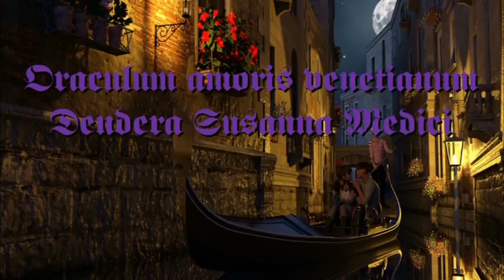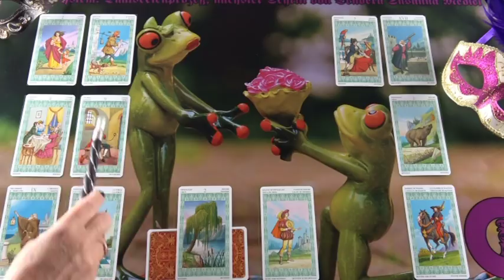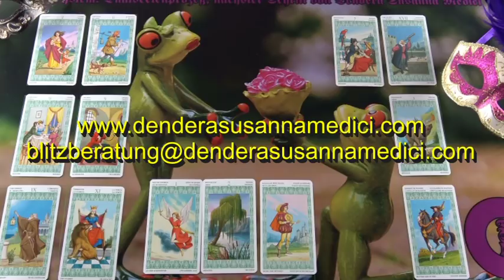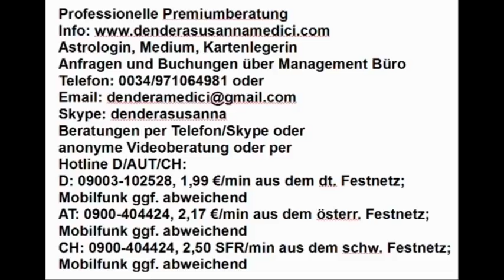Dualseelenprozeß, nächster Schritt (Saitirina)